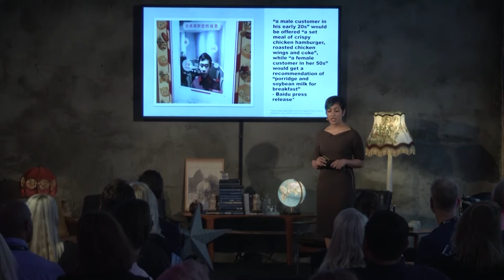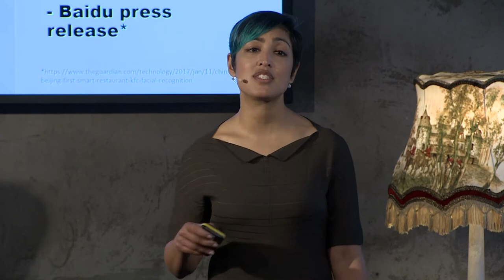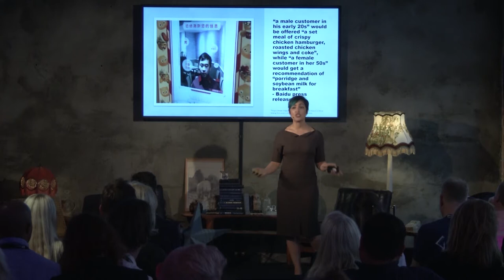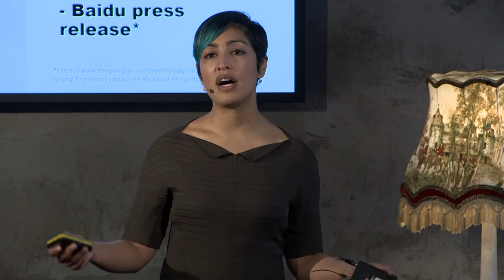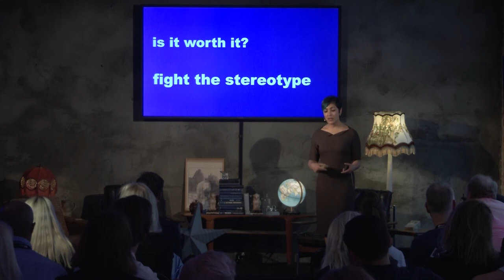The Future of Technology: Rumman Chowdhury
The Fourth Industrial Revolution is upon us, bringing change to our world at a faster pace than we've ever seen before. The futurists seems to be splitting into two camps: Those who preach utter doom and destruction, and those who sell glory and abundance. While new technologies inspire ambitious hopes, they also stoke existential fears. How do we adapt in an era of rapid technological change? Can and should progress be slowed down?

As a data scientist and social scientist, Rumman Chowdhury’s  passion lies at the intersection of artificial intelligence and humanity. She is currently the Global Lead for Responsible AI, creating ethical AI products for Accenture clients. She has been honored as one of the BBC’s 100 Women, Silicon Valley’s 40 under 40, a TedX speaker, and is a fellow at the Royal Society for the Arts.